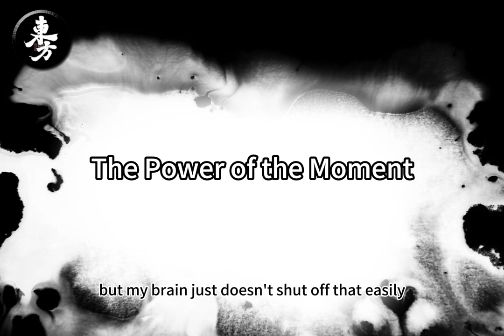【Podcast】Why Zen’s Secret to Happiness Is Like Winning Your Favorite Video Game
What if the secret to Zen happiness is like winning your favorite video game?

In this video, we dive into how Zen philosophy can help you unlock true joy and inner peace, just like leveling up in a game.

Discover how Zen teaches us to focus on the present moment, release attachments, and embrace simplicity—key elements that lead to happiness in both life and gaming. Learn how mastering these Zen principles can transform your mindset, reduce stress, and make every day feel like a victory.